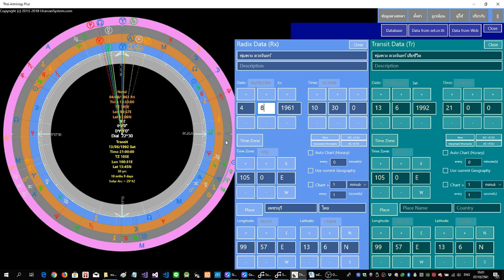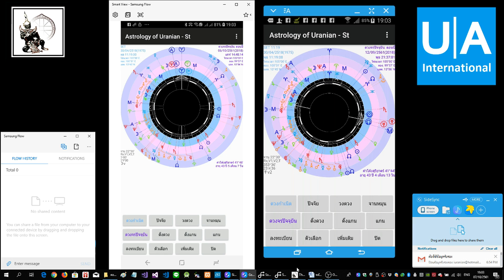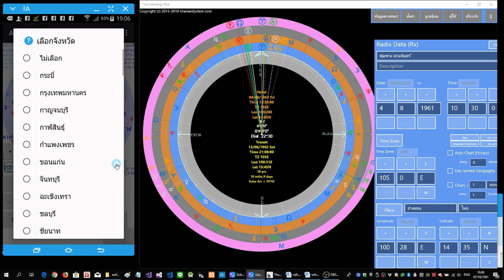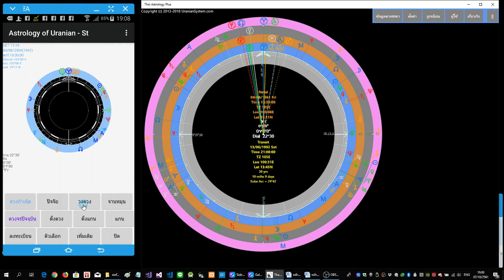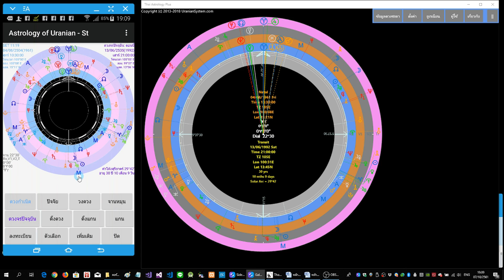เทียบการใช้แอพ Thai Astrology Plus สำหรับ Windows 10 กับแอพ Astrology of Uranian สำหรับ Android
ติดตามข้อเขียนได้ที่เพจ สถาบันโหราศาสตร์ยูเรเนียนกรุงเทพฯ

บริจาคให้ผู้จัดทำคลิปด้วย PayPal ได้ที่